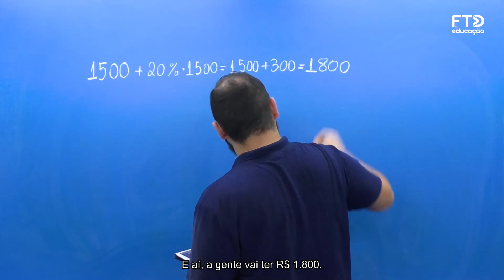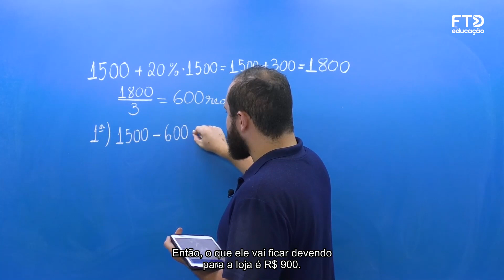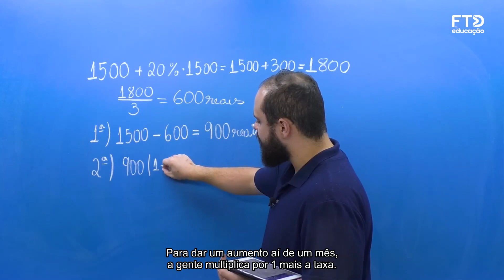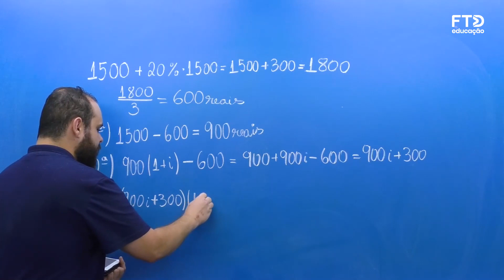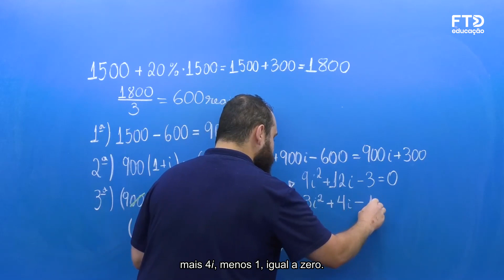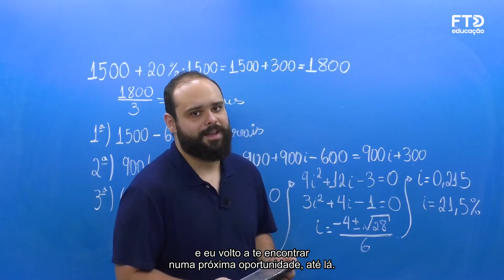Enem 2023 - Matemática - Juros compostos de um financiamento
Confira a resolução da questão que aborda a taxa mensal de juros compostos de um financiamento.